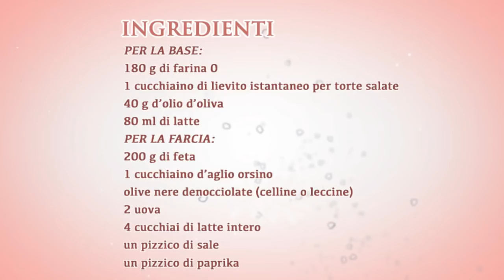CROSTATA SALATA CON FETA E OLIVE | vegetariana, facile e gustosa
Quando in Estate vi prende quella voglia di un pranzo o una cena sfiziosa in giardino, ma non sapete cosa preparare, ho io la soluzione per voi
CROSTATA SALATA CON FETA E OLIVE, una VIDEORICETTA estiva super gustosa, vegetariana e molto facile da preparare, ottima anche per una cena con gli amici, perchè piace sempre a tutti.